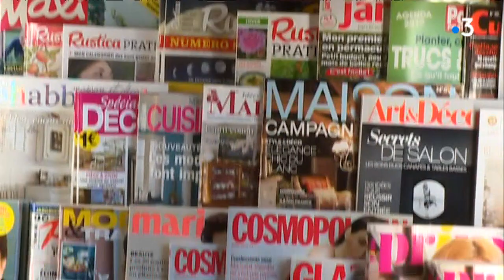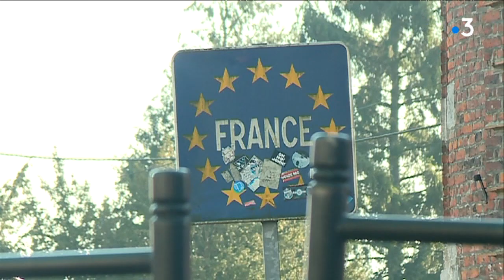Quand les buralistes se reconvertissent loin du tabac